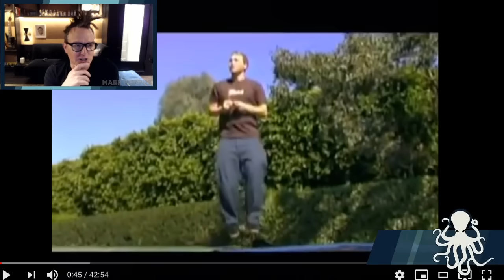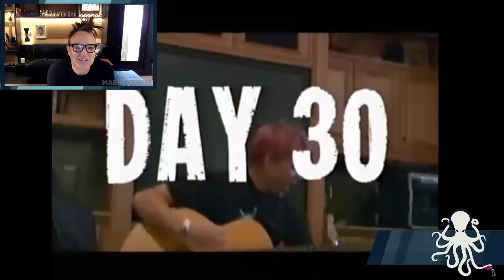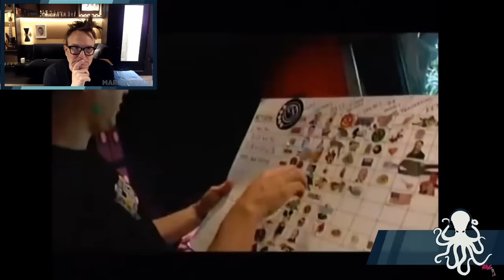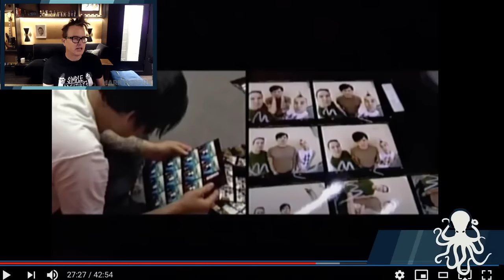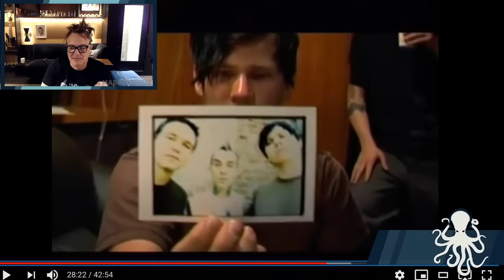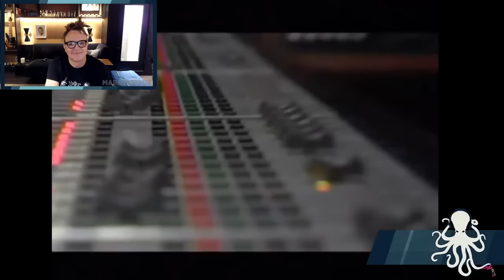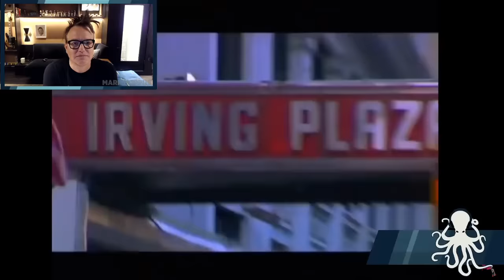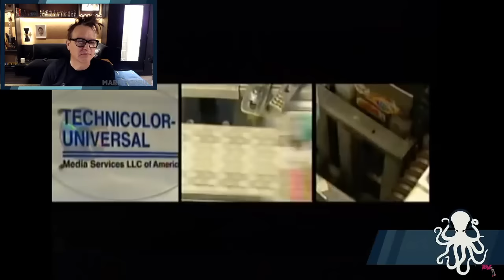blink-182 Untitled Album Documentary Reaction Livestream with Mark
Mark reviews the Untitled album release as featured on MTV2 in 2003.